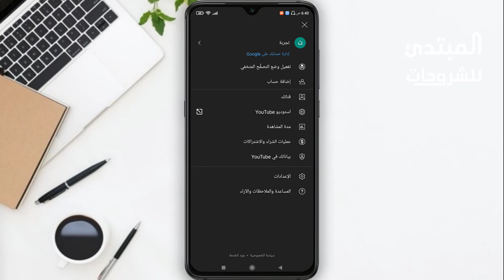تفعيل الوضع الليلي على تطبيق اليوتيوب للمبتدئين 2022 - المبتدئ للشروحات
مرحبا بكم في قناة المبتدئ للشروحات ،نقدم لكم اليوم شرح طريقة تفعيل الوضع الليلي على تطبيق اليوتيوب للمبتدئين 2022...